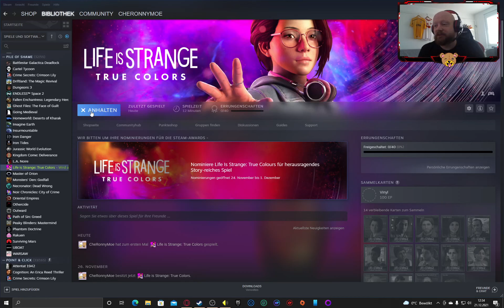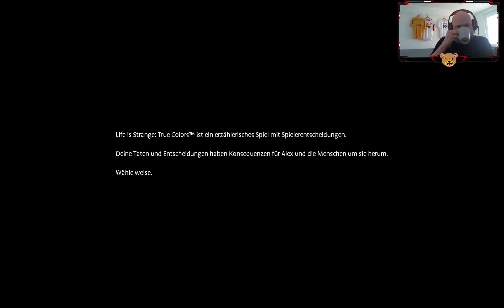[GER] Das Life is manchmal echt strange cheronLUL (Part 2/28)